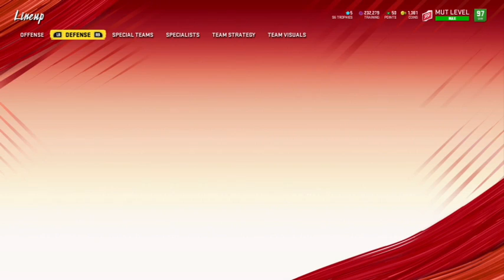Eric Berry Back in madden!!! Down to the wire Gameplay!!!